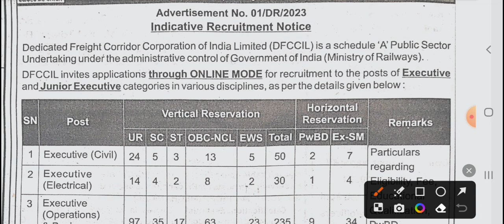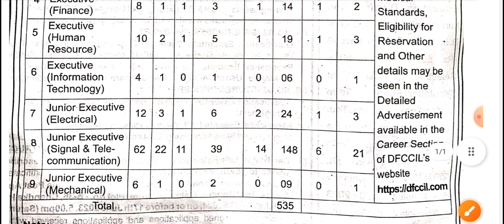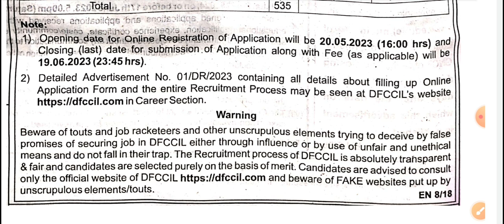రైల్వే నోటిఫికేషన్ | Railway Jobs Recruitment Notification 2023 | Jobs Academy